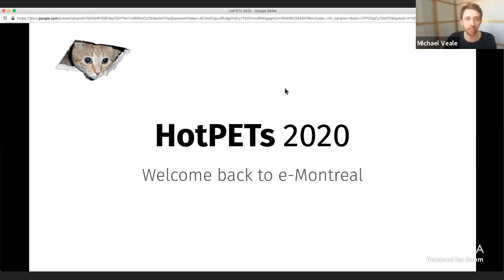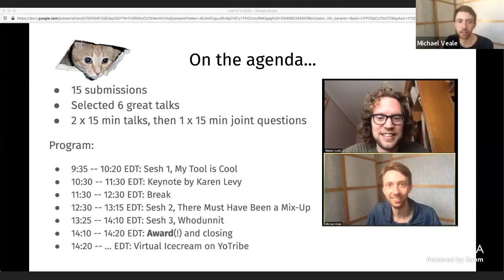HotPETS 2020: Opening Remarks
HotPETs chairs:

Wouter Lueks (EPFL)
Michael Veale (UCL)